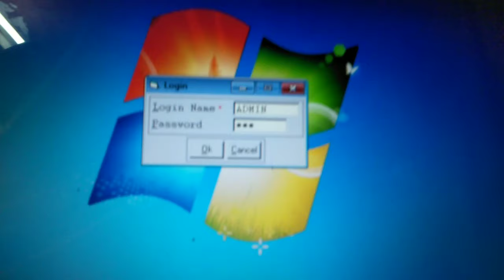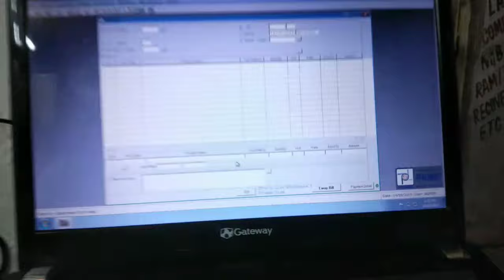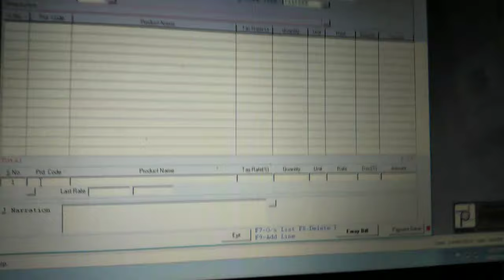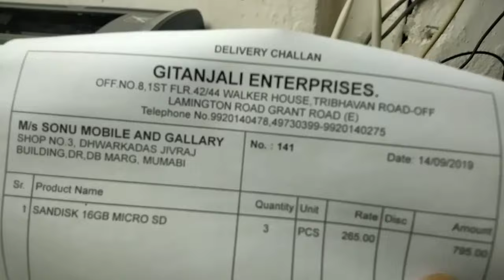Computer se bill kaise nikale h ? Hindi me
Refer code :KBKQYYL52318

इस चैनक की तरह video बना कर आप भी youtube पे successful हो सकते हैँ!

Doston is video ko bataunga computer se bill kaise taiyar kiya jata hai aur retail shop ke liye Dil nikala jata hai h